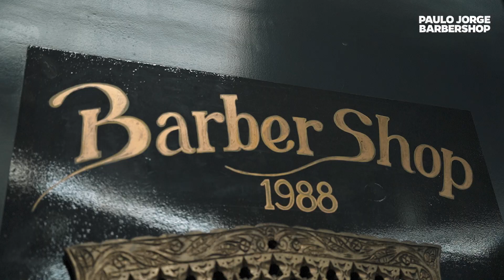PAULO JORGE BARBERSHOP - vídeo promocional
Criação de vídeo promocional da Paulo Jorge Barbershop.
Captação de imagens e edição de vídeo pela Azoreslab - Marketing Agency.

Cliente: Paulo Jorge Barbershop

(Este vídeo está disponível aqui para visualização para efeitos de portfolio)